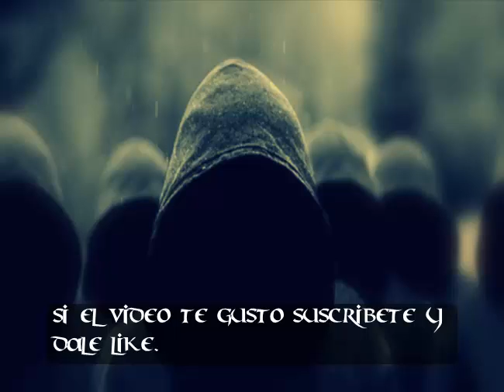creepypasta fusión nuclear